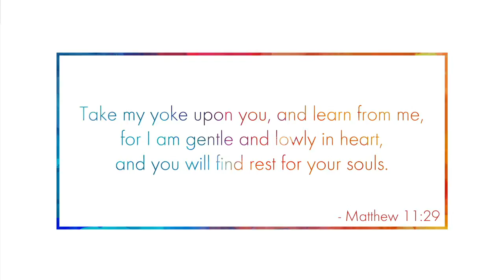Paul Lafrance Testimony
Paul Lafrance, designer and owner of Cutting Edge Construction and Design; host of HGTV Canada's Decked Out and Deck Wars, has been generating innovative and state-of-the-art custom deck designs for over fifteen years. Beneath all the success, is an awe-inspiring life journey with God.